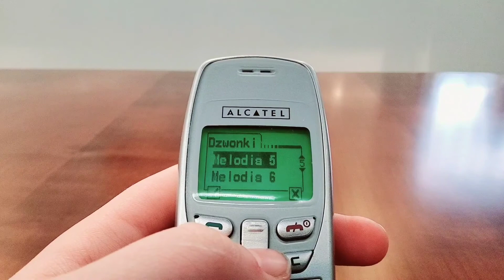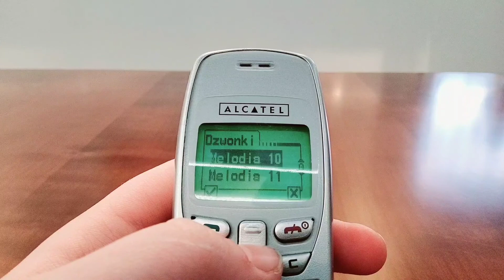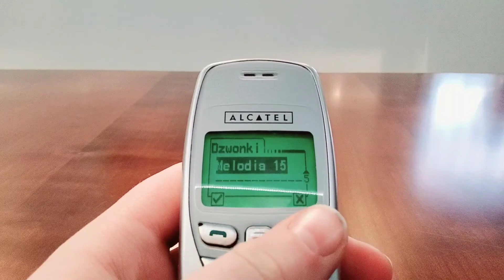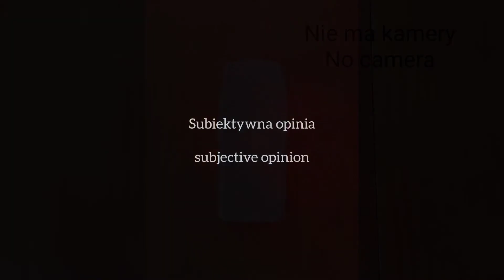Alcatel OneTouch 320 - Ringtones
Cześć!

W dzisiejszym filmiku zaprezentuje wam Acatela i jego dzwonki